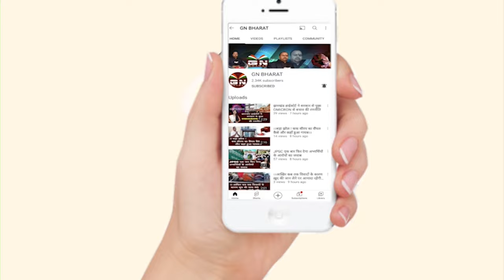रांची में हिंसा की NIA करे जांच, झारखंड हाई कोर्ट में जनहित याचिका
रांची_हिंसा की NIA करे जांच, झारखंड हाई कोर्ट में जनहित याचिका